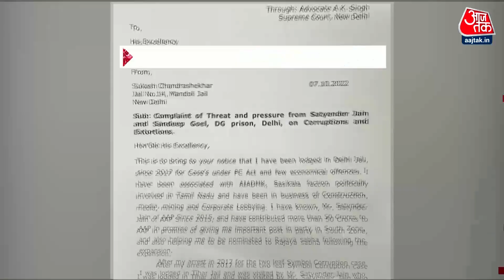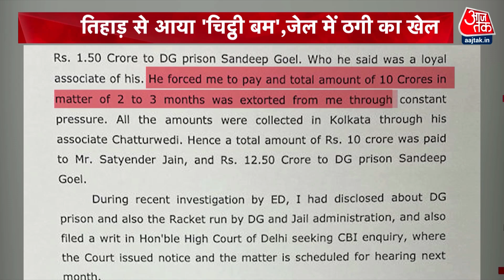Sukesh Chandrasekhar की चिट्ठी पर मचा सियासी घमासान! | Satyendra Jain | BJP Vs AAP | Aaj Tak news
200 करोड़ की धोखाधड़ी के आरोप में तिहाज़ जेल में बंद सुकेश चंद्रशेखर ने एक बड़ा धमाका किया है। सुकेश ने एक चिट्ठी लिखी है, वो चिट्ठी किसी और के नाम नहीं बल्कि दिल्ली के एलजी के नाम है जिसमें उसने दावा किया है कि तिहा़ड़ में उससे आम आदमी पार्टी के नेता सत्येंद्र जैन ने प्रोटेक्शन मनी के नाम पर 10 करोड़ रुपये वसूले हैं.

Sukesh Chandrashekhar, lodged in Tihaj Jail on charges of cheating of 200 crores, has done a big blast. Sukesh has written a letter, that letter is not in the name of anyone else but in the name of LG of Delhi, in which he has claimed that Aam Aadmi Party leader Satyendra Jain has collected Rs 10 crore from him in the name of protection money in Tihar.